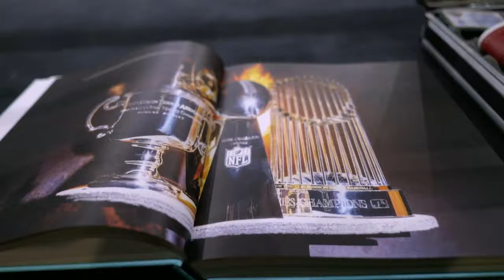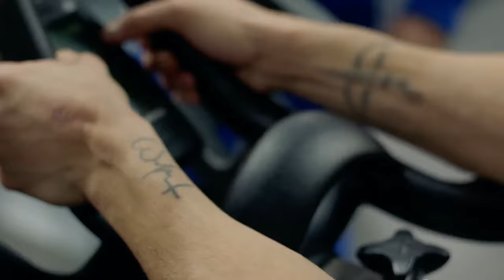Teofimo Lopez vs Jamaine Ortiz | WEIGH-IN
The final face-off is here. Check out the weighin between teofimolopez and jamaineortiz ahead of their highly anticipated junior welterweight title fight.

Next up for Top Rank Boxing, The lineal junior welterweight king is ready for a super show.

Teofimo Lopez will defend his WBO and Ring Magazine titles against Jamaine Ortiz on Thursday, Feb. 8, at Michelob ULTRA Arena at Mandalay Bay Resort and Casino in Las Vegas. Lopez-Ortiz headlines an action-packed televised doubleheader that kicks off Big Game Weekend.

In the 10-round lightweight co-feature, U.S. Olympic silver medalist Keyshawn Davis faces Puerto Rican former two-division world champion Jose “Sniper” Pedraza.

Promoted by Top Rank, in association with Takeover Promotions and CES Boxing, tickets go on sale Friday, Jan. 5 at 10 a.m. PT and can be purchased at AXS.com.

Lopez-Ortiz and Davis-Pedraza will be broadcast live on ESPN, ESPN Deportes and ESPN+ at 10:30 p.m. ET/7:30 p.m. PT.